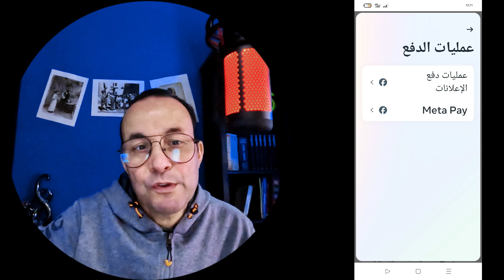استرجاع حساب العوائد بعد اختفاءه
حساب العوائد لا يضهر على الهاتف
طريقة إظهار حساب العوائد
استرجاع حساب العوائد بعد اختفائه من الهاتف